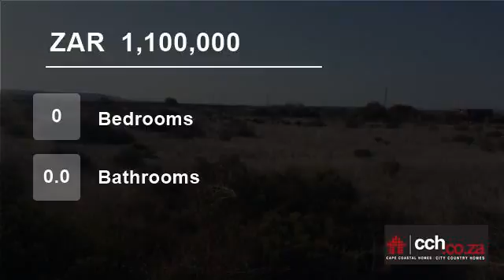Vacant Land For Sale in Long Acres Country Estate, Langebaan, South Africa for ZAR 1,100,000...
VACANT SMALLHOLDINGVacant smallholding for sale in Long Acres, Langebaan. A country atmosphere, yet so close to the beaches, shops and schools.